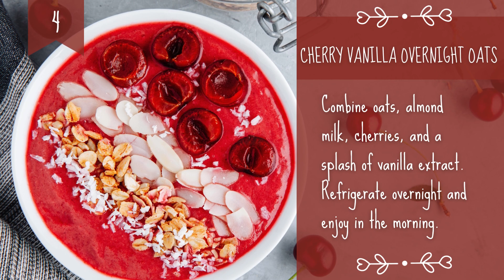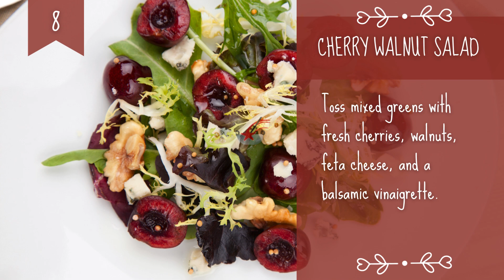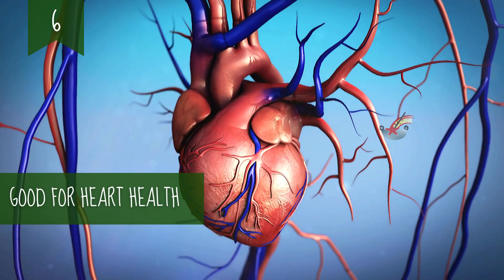"12 Creative Cherry Recipes 🍒 & Surprising Health Benefits You Need to Know!"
🍒✨ *Discover the Magic of Cherries!* ✨🍒

Looking for creative ways to enjoy cherries this summer? Check out these 12 delicious cherry recipes that will not only satisfy your taste buds but also boost your health! From cherry smoothies and salads to delightful desserts, we’ve got something for everyone. 🌟
Cherries aren’t just tasty—they're packed with amazing health benefits too! Rich in antioxidants, vitamins, and minerals, they help reduce inflammation, support heart health, and improve sleep. 🍒💪
Which cherry recipe are you excited to try first? 🍒👇 Let’s celebrate the cherry season with these mouth-watering and nutritious ideas. 🍒❤️